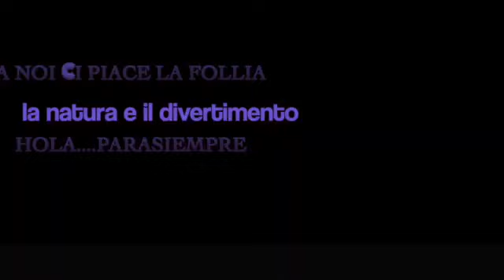bomba cross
This video is about bomba cross